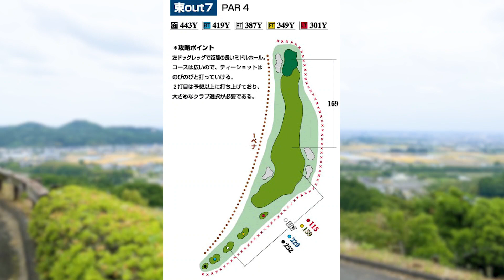[ミラクル連発！]カズプロも驚くKid’zの実力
緊張がいい具合に脱力につながって本当にいきなりベストが出てしまいそう！！！！
トントン拍子ってこの事？！？！

撮影協力　ゴールド栃木プレジデントカントリークラブ